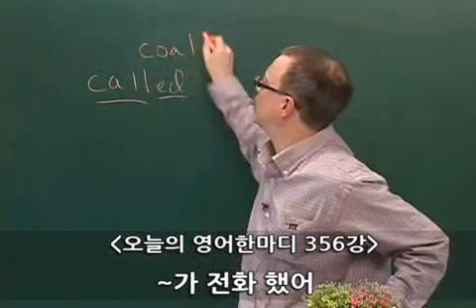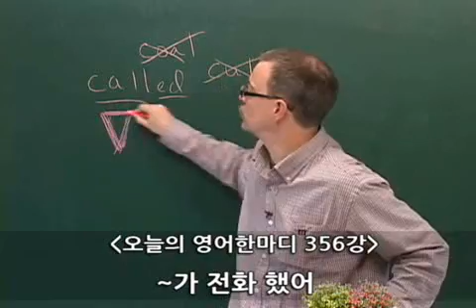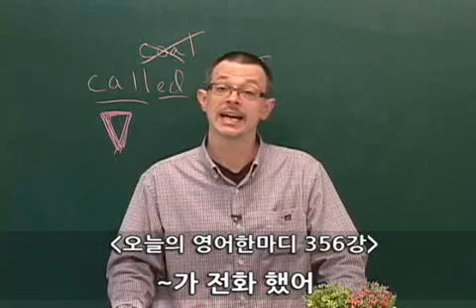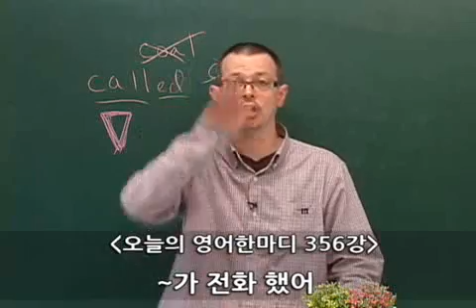356 영어공부- ~가 전화 했어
~ called
~가 전화 했어

A: You're back late.
B: Traffic was bad. Any calls?
A: Bong-su called an hour ago. He said the hiking trip has been canceled.
B: Did he say why?